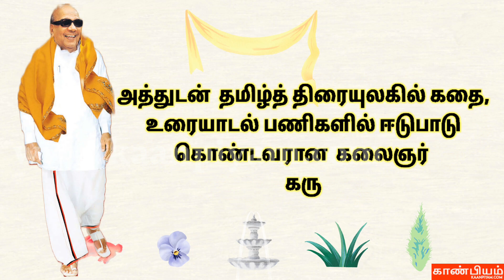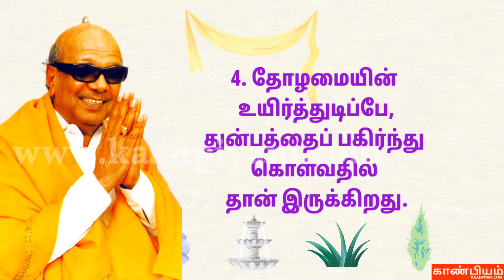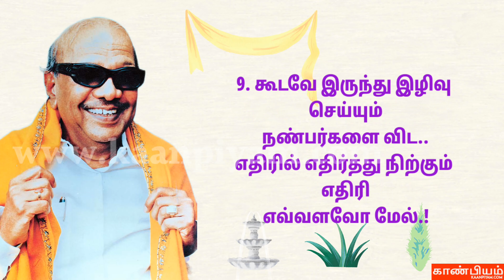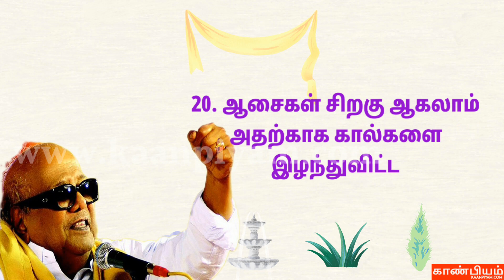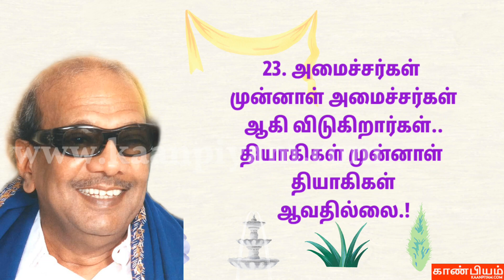Kalaignar | Karunanidhi | கலைஞர் கருணாநிதி | DMK | Tamil Nadu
கலைஞர் கருணாநிதி அவர்களின் சிந்தனைகள்

தமிழக முதல்வராக ஐந்துமுறை பதவி வகித்தவர். திராவி ட முன்னேற்றக் கழகத்தின் தலைவராகவும் 1969 முதல் 2018 வரை பதவி வகித்துள்ளார். அத்துடன் தமிழ்த் திரையுலகி ல் கதை , உரையாடல் பணிகளில் ஈடுபாடுகொண்டவரான கலைஞர் கருணாநிதி அவர்களின் சிந்தனை கள் வருமாறு

1. தேன் கூடும்,
கஞ்சனி ன் கருவூலமும் ஒன்றுதான்.
கா ரணம், இரண்டுமே அவற்றை நிரப்பி ட
உழை த்தவர்களுக்கு பயன்படுவதில்லை .

2. பாராட்டும் புகழும் குவியும் போது
குட்டையான வாசலுக்குள்,
குனிந்து செல்வது போன்ற அடக்கம் வேண்டும்.
இல்லை யேல் நெற்றியடி கிடைக்கும்.

3. புத்தகத்தில் உலகைப் படித்தா ல்
அறிவு செழிக்கும்
உலகத்தையே புத்தகமாய் படித்தால்
அனுபவம் தழைக்கும்.

4. தோழமையி ன் உயிர்த்துடிப்பே ,
துன்பத்தைப் பகிர்ந்து கொள்வதில் தான் இருக்கிறது.

5. குச்சி யைகுச்சியால் சந்திக்க வேண்டும்.
கூர்வாளை கூர்வாளால் சந்திக்க வேண்டும்.

6. உண்மையை மறைக்க முனைவது
விதையை பூமிக்குள் மறைப்பது போலத்தான்.